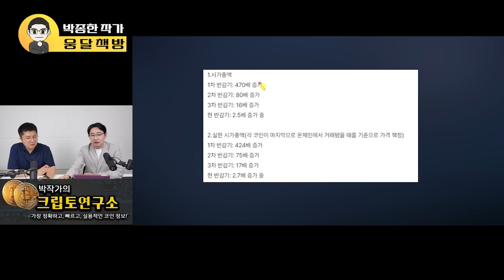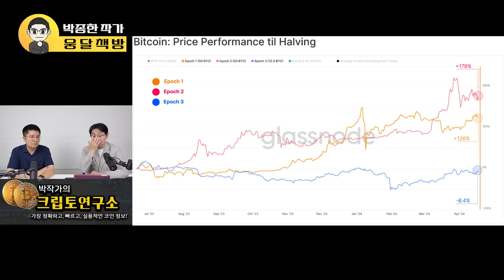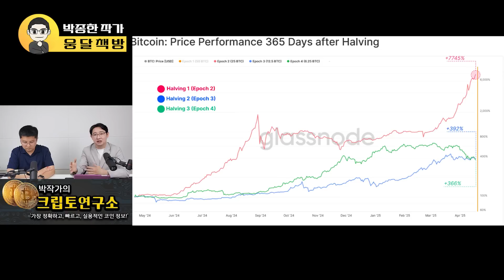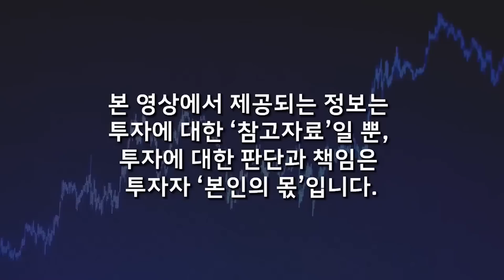비트코인, '이렇게' 될 거예요.. 마지막 기회일 수 있습니다 (박종한 작가 / 3부)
📌 저자 소개
미래가치연구소의 대표이다. 부동산, 주식 등 전통적인 자산에 꾸준히 투자했고, 현재는 암호화폐에 가장 적극적으로 투자한다. 종합 베스트셀러인 [10년 후 100배 오를 암호화폐에 투자하라]를 비롯해, 6권의 책을 집필했다. 국내 1위 재테크 박람회인 [2022 서울 머니쇼]에서 강연했다. 암호화폐와 블록체인의 가치를 알리기 위해서 강연과 관련 콘텐츠 제작에 노력한다. 현재 [클래스101]에서 암호화폐 온라인 클래스를 운영하고 있다. 웹3.0, 다오, 크리에이터 이코노미에 관심이 많다.